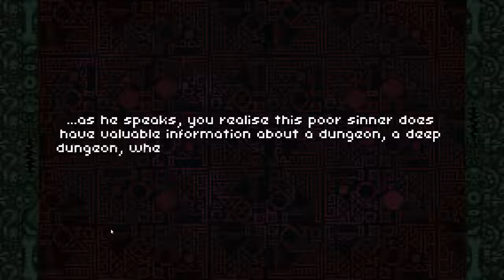Deep Dungeons of Doom / Part 1 / No Commentary / Uncut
I upload everyday and it may be a singleplayer video or multiplayer one!